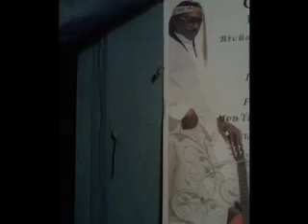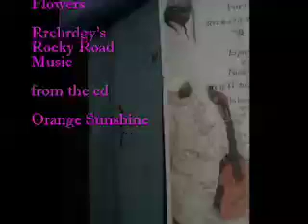Send Dried Flowers - Richard Redding/Rrchrdgy's Rocky Road Music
The Ultimate Love

from the cd; Orange Sunshine